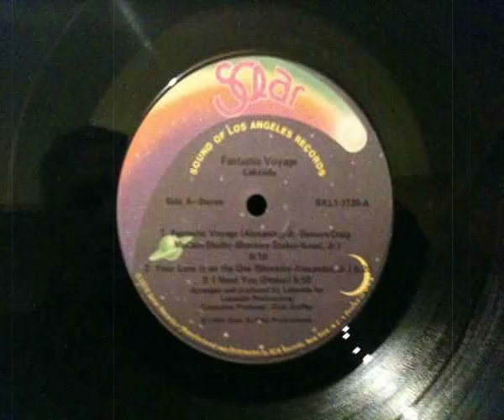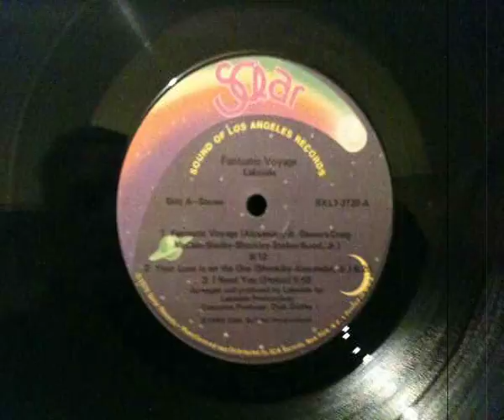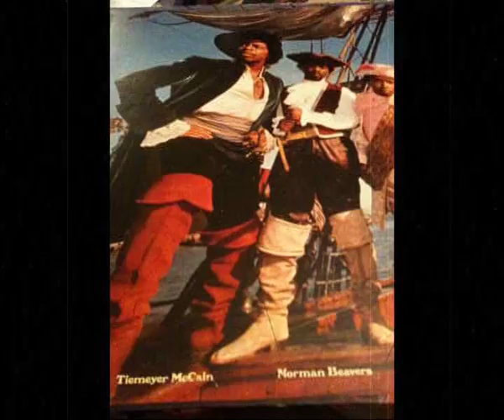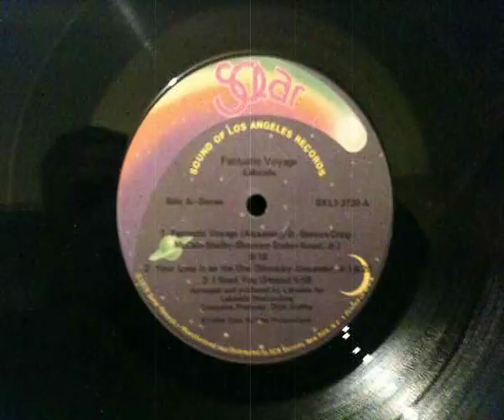Lakeside - Fantastic Voyage (LP Version)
Lakeside ‎– Fantastic Voyage
Vinyl - LP - Solar - US -1980 - Track: A1: Fantastic Voyage

Disco Funk